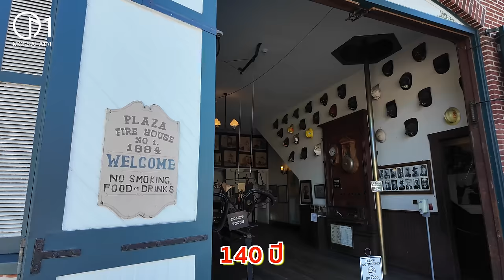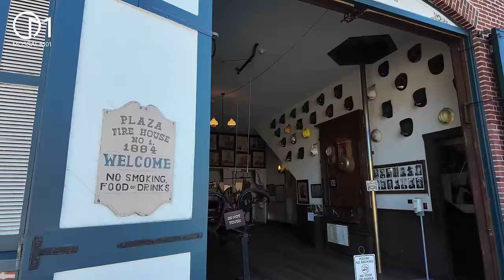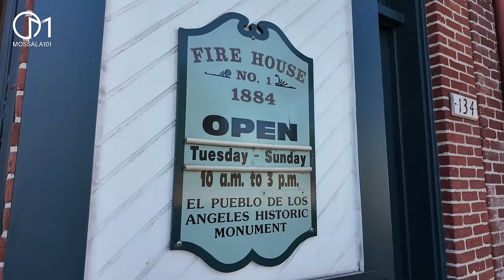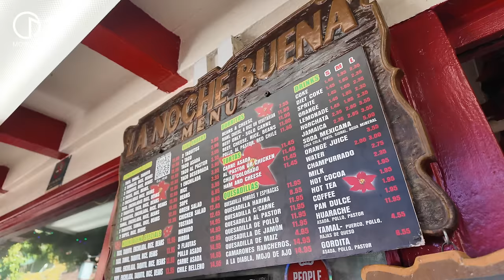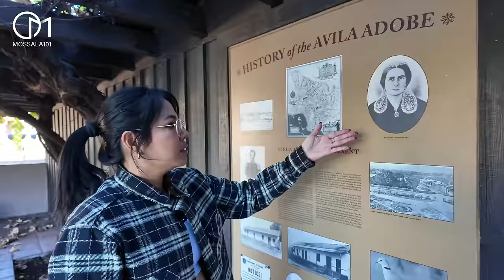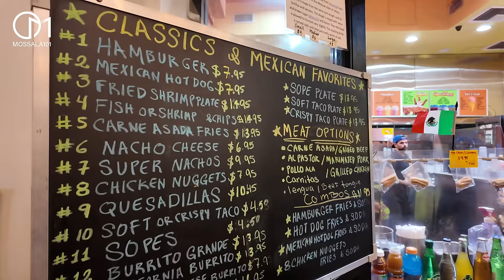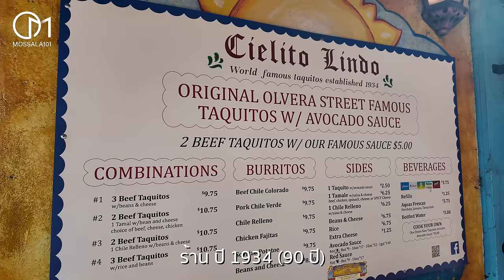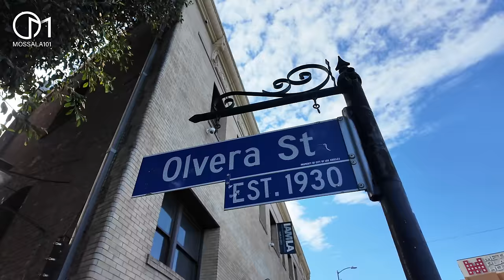ตลาดในตำนานLA เจอบ้านลับเก่าแก่ที่สุดในแอลเอด้วย มอสลา | ￼Olvera street Market in LA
ตลาด Mexican Place สุดเก่าแก่ ศูนย์รวมของหายากในเมืองลอสแอนเจลิส
ลองเมนูขึ้นชื่อร้านตำนานของรัฐแคลิฟอร์เนีย
01/2024

📍Olvera St,
Los Angele , California 90012